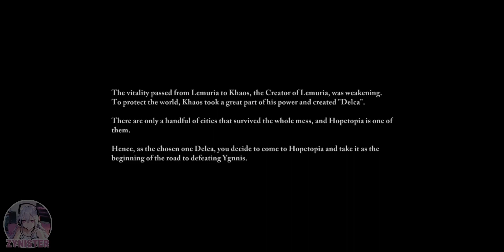Lemuria: Rise of the Delca (Early Access)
Game Developer: Droidhen

Category:  Idle RPG / Gacha / Adventure

Internet Connection:  Online

Storage Space:  2.5 GB

Description:

 Perform Tactics in Fantasy Maps

Darkness invades Lemuria, engulfing the mysterious continent in the flames of war. As the prophesied savior of Lemuria, you will venture into a mysterious world, confront formidable foes, and restore peace to the land. Rally an elite team of heroes, and embark on your own legendary journey to save this lost civilization!

Game Features

[Venture into the Unknown and Beyond!]

Explore the endless world map of Lemuria. Unlock fantastic stories every corner. The linear storyline leads you through treacherous dungeons, challenges you with intricate puzzles, and rewards you with hidden treasures! Ignite the final spark of hope, weave together the epic saga!

[Enjoy Real-time Battle and Seize the First Kill!]

Set your team formation and seize the best chance to unleash ultimate skills. Put your strategy to test in thrilling real-time battles! Over 30 challenging bosses are entrenched across Lemuria. Be the first to defeat them and earn a place on the Pioneer Monument. Seize victory and rewrite history!

[Gather Invincible Heroes and Customize Dream Troops!]

With 12 powerful Hero Races and hundreds of cards at your disposal, you hold the power to assemble the ultimate team! Strategize with 4 sources of power: Nomimos, Chaodis, Avyssos, and Theios to create a perfectly balanced lineup. No matter how unbeatable the BOSS is, it'll eventually bow down to your orders!

[Perfect Equipments and Ultimate Artifacts!]

With the unique Perfection stat, test your luck when PERFECTing your hundreds of equipment! Pursue the ultimate ancient Artifacts, each set with its own unique skills to implement different battle styles. Devise and find the best combination to maximize the power of each Artifact!

[Global Race Follows Your Call, it’s Time to Conquer All!]

Tired of battling robotic opponents? Take your skills to the global Arena and face off against REAL players worldwide! Here, the true test of strength lies in your strategy. Can you climb to the top of the leaderboard and claim the CHAMPION throne?

[Fight for Your Allies, Rise as One!]

Guild up with like-minded comrades, team up to take on trials, and power up by constructing Guild Tech! There are even unknown Outlands waiting for you to explore and conquer with your guildmates!

Respected chosen one, what are you waiting for? Come to Lemuria and build your own legend now!